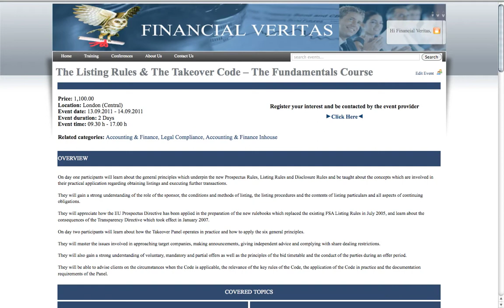The Listing Rules & The Takeover Code -- The Fundamentals Course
OVERVIEW

On day one participants will learn about the general principles which underpin the new Prospectus Rules, Listing Rules and Disclosure Rules and be taught about the concepts which are involved in their practical application regarding obtaining listings and executing further transactions.

They will gain a strong understanding of the role of the sponsor, the conditions and methods of listing, the listing procedures and the contents of listing particulars and all aspects of continuing obligations.